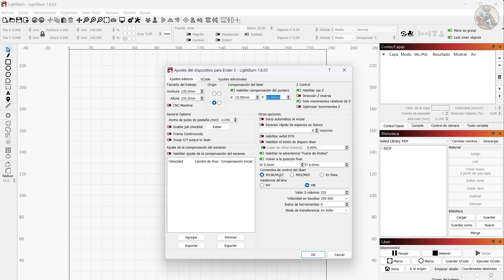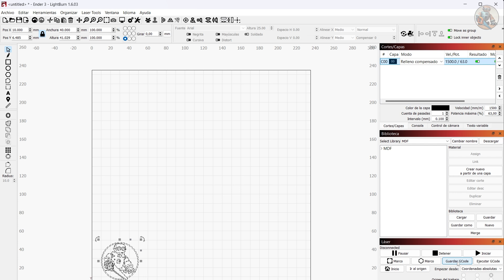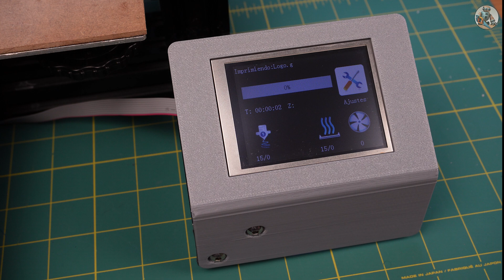Acumula polvo tu impresora 3D? este hack es IMPRESIONANTE!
En este video te muestro cómo convertir tu impresora 3D Ender 3 en un grabador láser paso a paso. Utilizo una placa MKS Gen L (aunque también funciona con la placa original de la Ender 3) y conecto el láser al ventilador de capa mediante un regulador de voltaje LM2596 para bajar el voltaje de 24V a 12V.

Además, he diseñado un adaptador 3D para acoplar el láser, con un offset de 15 mm en X y 21 mm en Y, ideal para conseguir precisión en tus grabados. Si te interesa realizar proyectos DIY o mejorar tu impresora 3D, ¡este tutorial es para ti!

🔗 Materiales Utilizados:
- Ender 3
- Láser NEJE N40630
- Regulador LM2596
- Placa MKS Gen L (opcional)

🛒 Productos recomendados de Amazon

0:00 - Introducción
0:39 - Conexiones
3:38 - Software
4:10 - Configurando LigthBurn
6:01 - Prueba de grabado láser
7:40 - Conclusión